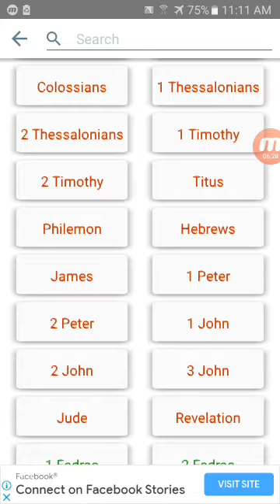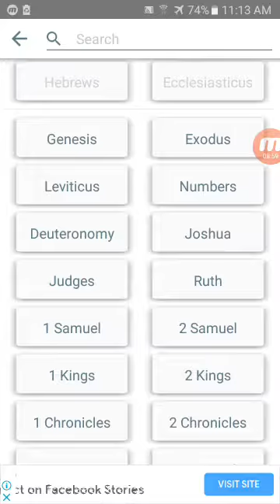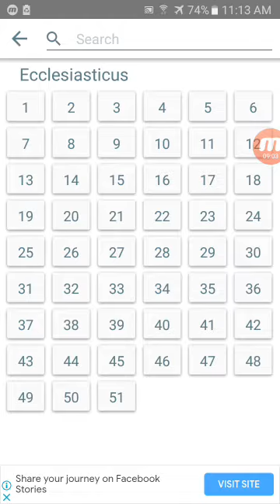search not things above your strength